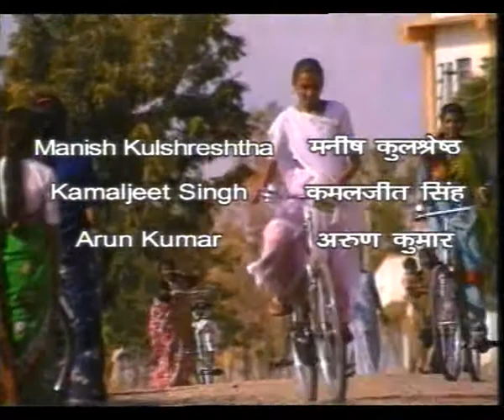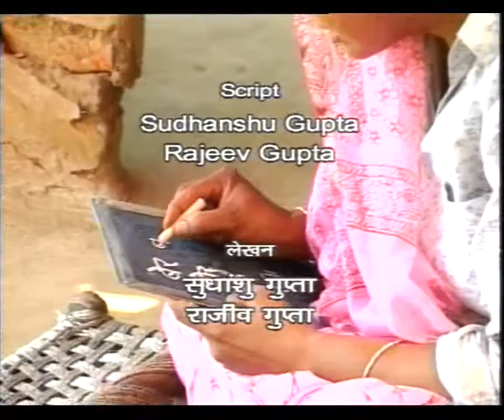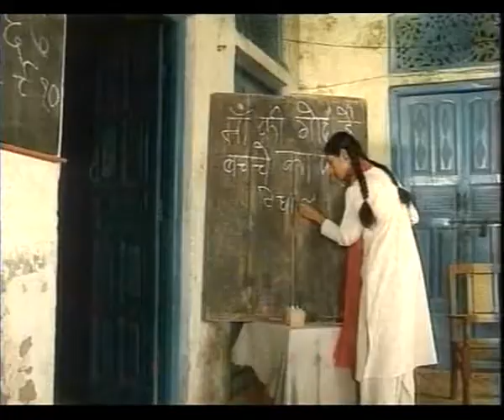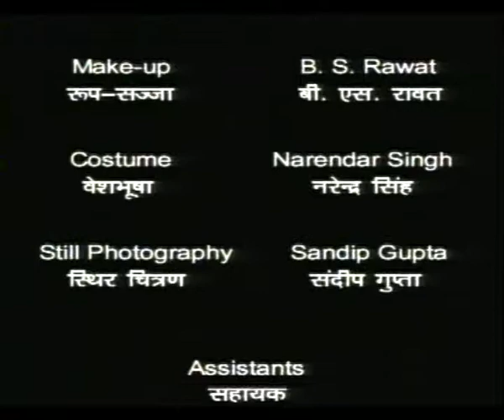PRARAMBH EP 5